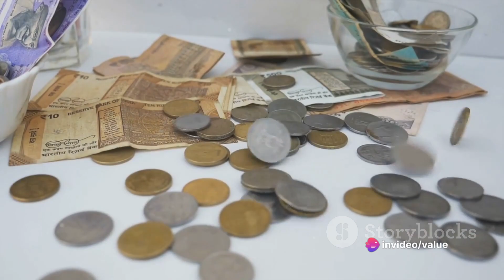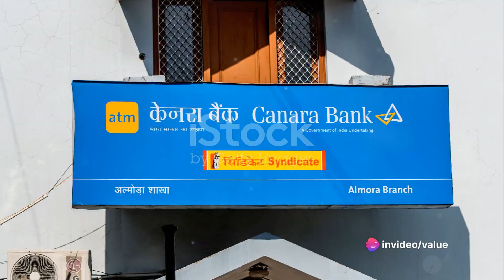PSU Bank stocks. Is a top in place?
PSU banking sector stocks, Canara bank, SBI, Bank of baroda, PNB